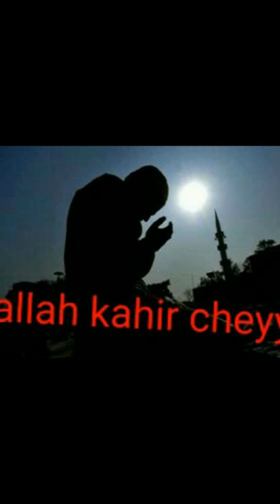Nattukootam pengatt kizhissery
PhotosVideo